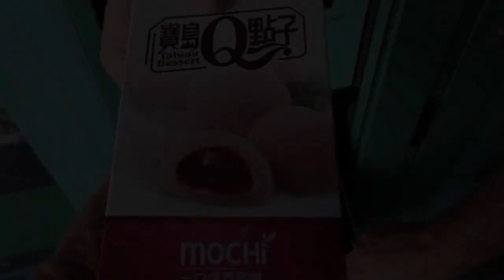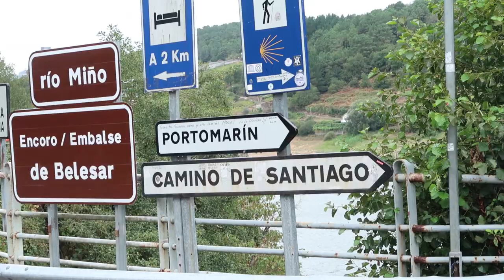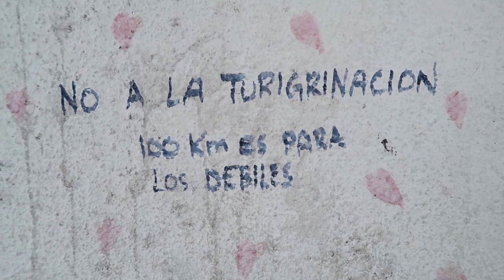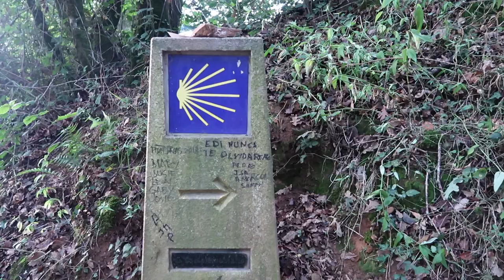Un aperçu dans la vie de pèlerin 👣 Chemin de Compostelle, Espagne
MERCI DE NOUS SUIVRE DANS NOTRE PÈLERINAGE SUR LE CHEMIN DE SAINT-JACQUES DE COMPOSTELLE!

💚Supportez notre chaîne!
💚MERCI PATREONS!!!
Raphaël Bussière & Stephanie Brown

LIENS POUR ÉCONOMISER DE L'ARGENT!
✈️Save 45$ on Airbnb by booking through this link!

🌻Soif d'aventure?

🌻SUIVEZ-NOUS!

🌻MUSIQUE
💚Supportez notre chaîne!
💚MERCI PATREONS!!!
Raphaël Bussières & Stephanie Brown

🌻Soif d'aventure?

🌻SUIVEZ-NOUS!

🌻MUSIQUE
Bagare (Gontzal Mendibil eta Xeberri)
Epidemic Sounds